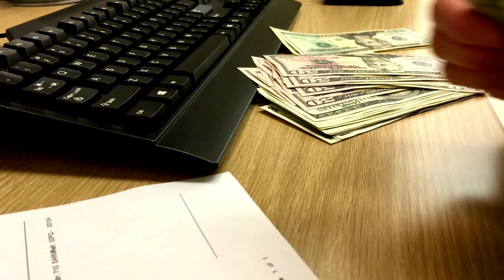Naukri.com Reference Money for the job calls | Naukri.com paid/Premium profile | jobs portals of MNC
Maine is video me btaya h ki Naukri.com paid ya premium profile ke bare me ya fir reference amount ke bare me ki aapko ye amount dena chahiye ki nahi khi ye fake to nahi hota h full detail me hindi me discuss kiya h i hope aapko video acha lage thanks Naukri.com Reference Money for the job calls | Naukri.com paid/Premium profile | jobs portals of MNC

Thanks.